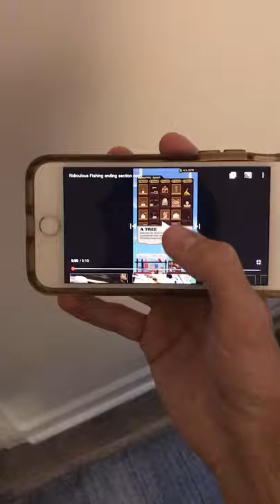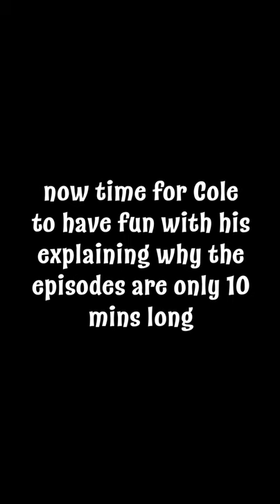MORE QUALITY REDO ~ Ridiculous Fishing ~ EP. 2 Cole Solo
Now a journey into the portrait world with STLYE. Rotate that phone yo !